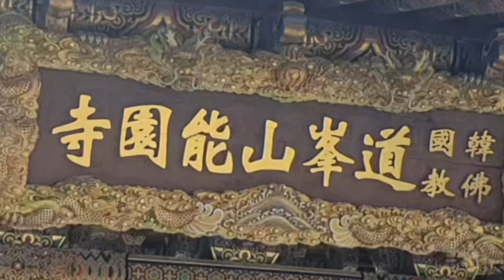🌄[4K]도봉산 능원사 의 배경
도봉산 능원사 의 배경 동영상 힐링 asmr music 산책길 산책 수성스타 나무 음악 등산 등산길 도봉산 단풍나무 등산하기 좋은길